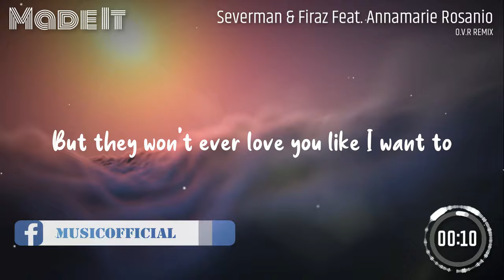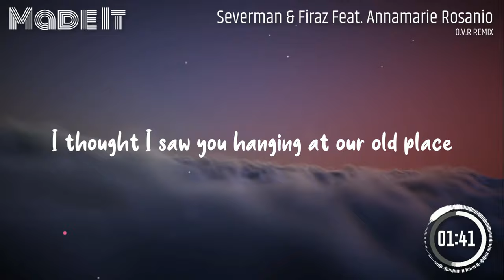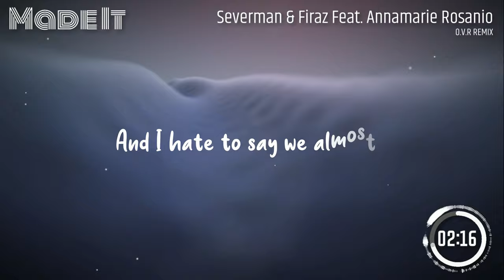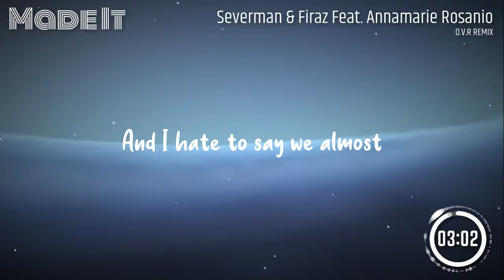Severman & Firaz Feat. Annamarie Rosanio - Made It (O.V.R Remix) [Lyrics Video]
💥 Lyrics Video of my remix of Severman's track 'Made It'! Hope you'll like it.